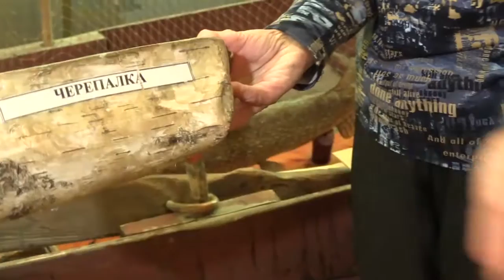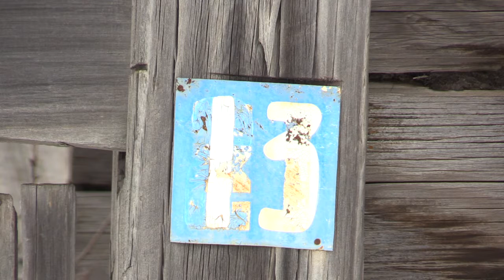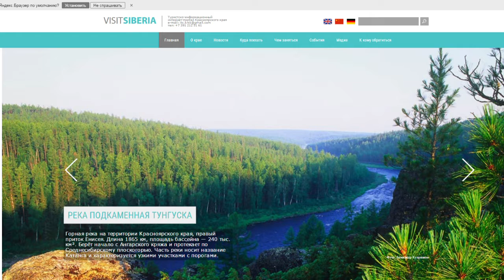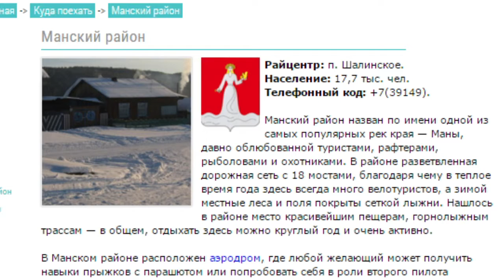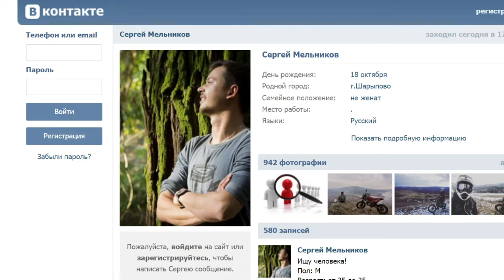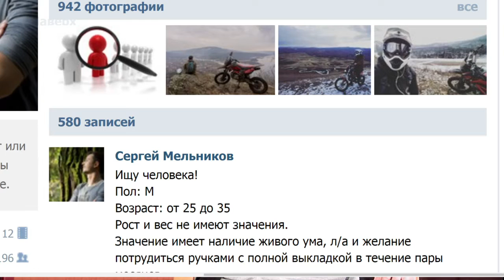"Свободный микрофон на Свободном". Региональный этнотуризм.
Региональный туризм. Скорее жив, чем мертв?
Вместе с журналистом Людмилой Винской выясняем, могут ли современные СМИ помочь в развитии регионального туризма. Ведущий Михаил Ленивцев.